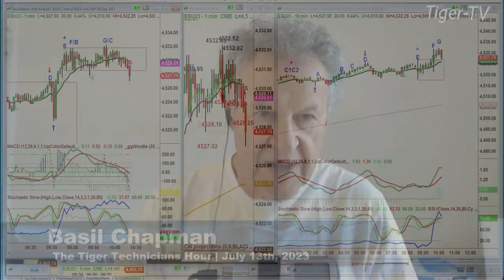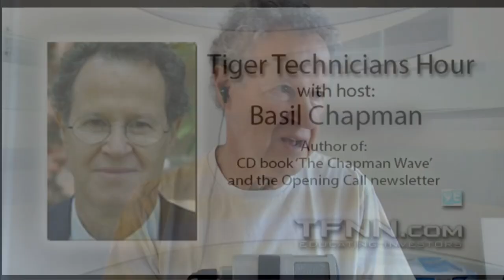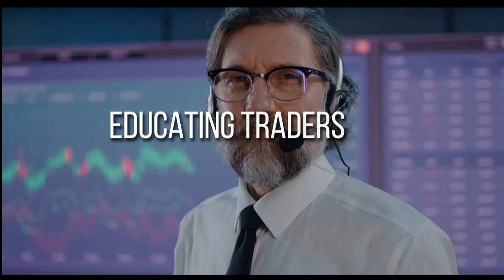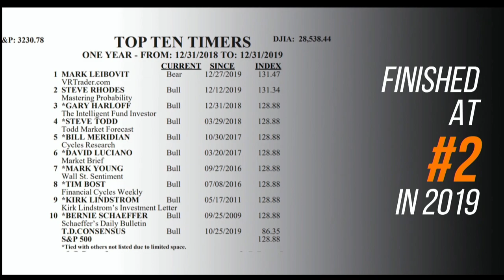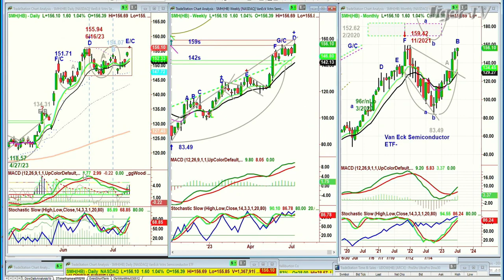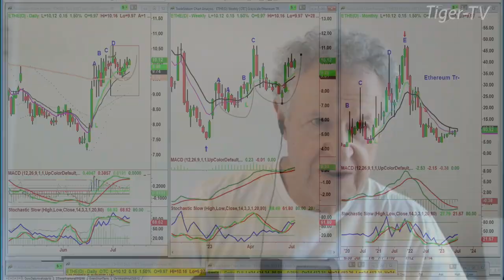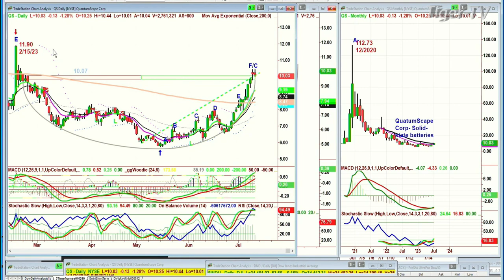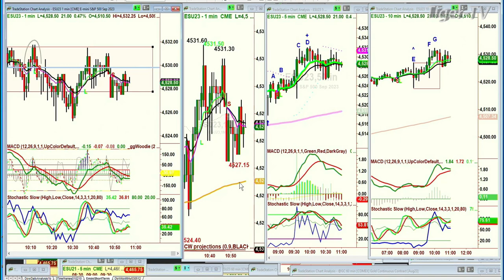July 13th, The Tiger Technicians Hour on TFNN - 2023